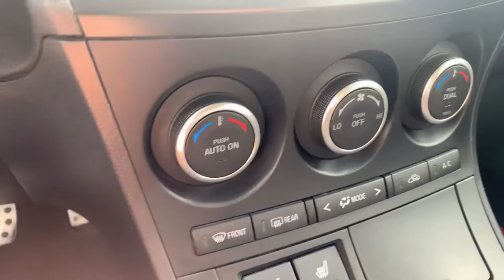Jas from LA Mazda for Kim!!